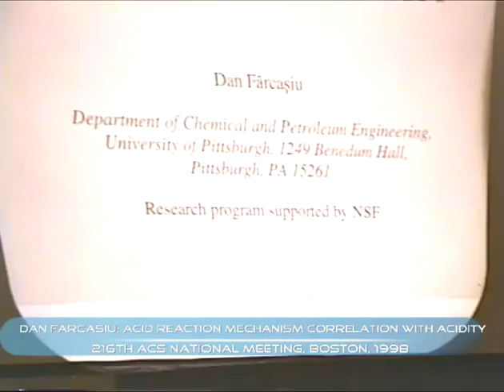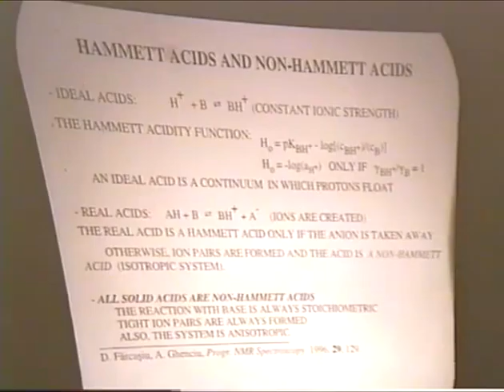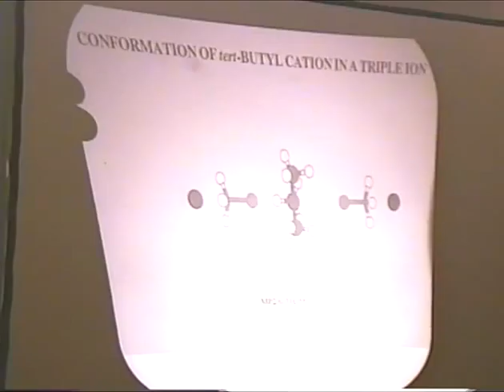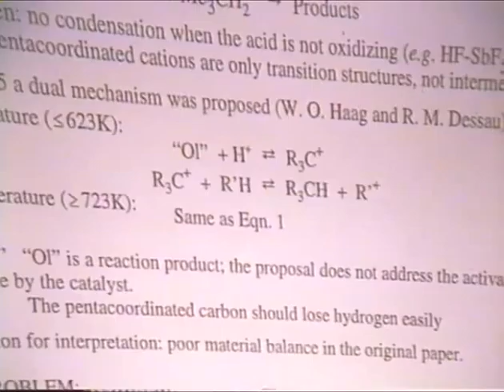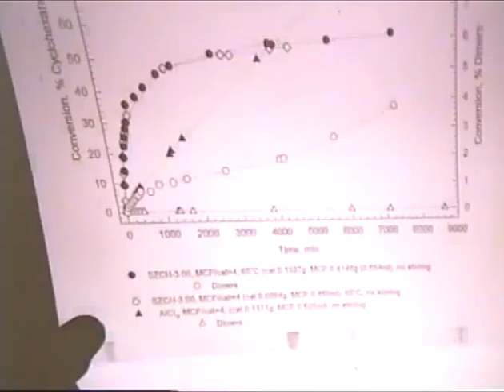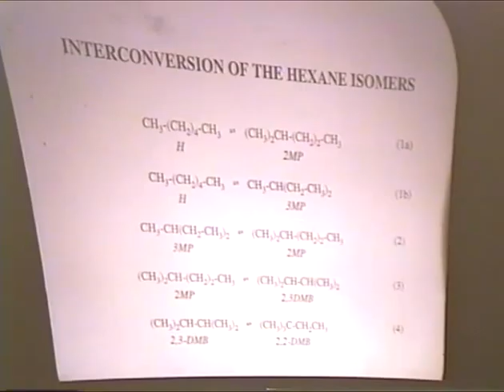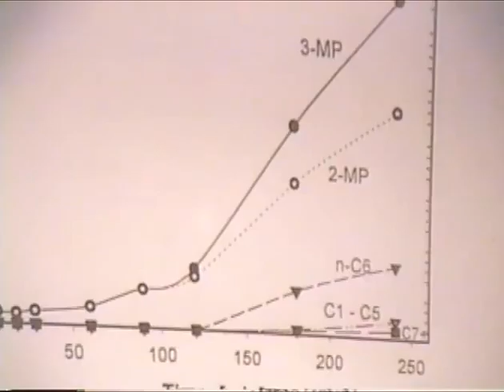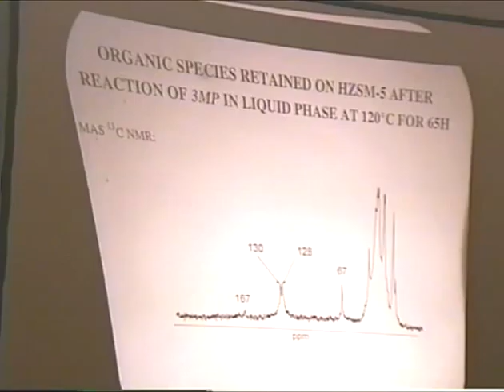Dan Farcasiu: Acid reaction mechanism- correlation with acidity